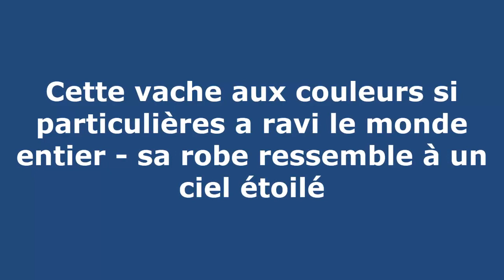Cette vache aux couleurs si particulières a ravi le monde entier -sa robe ressemble à un ciel étoilé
Celeste n'est pas considérée comme une vache ordinaire. En effet, elle est appelée "vache spatiale" en raison de sa magnifique robe ressemblant à un ciel étoilé.